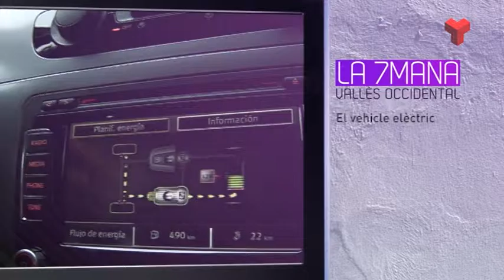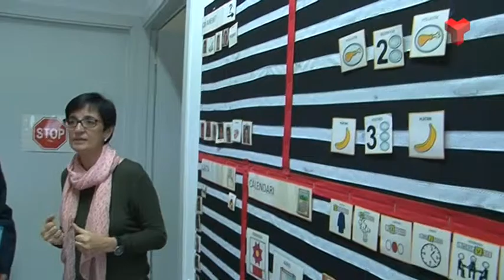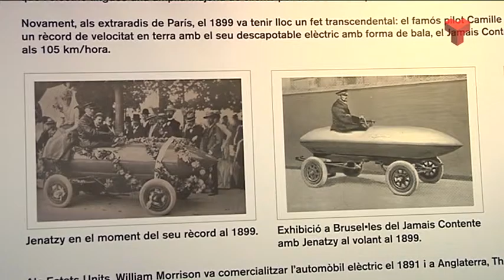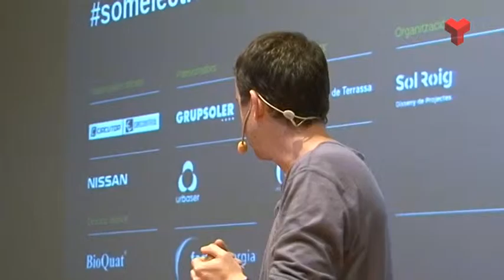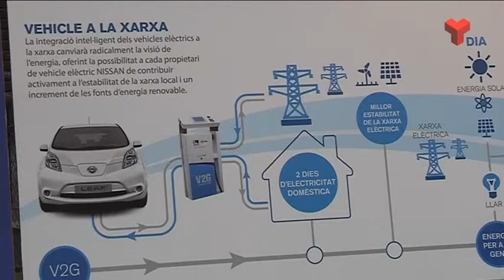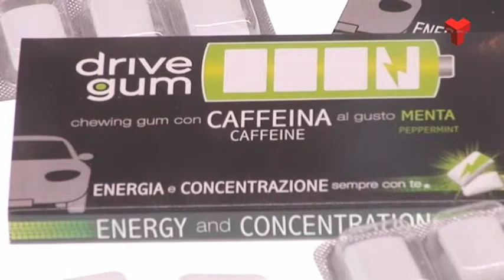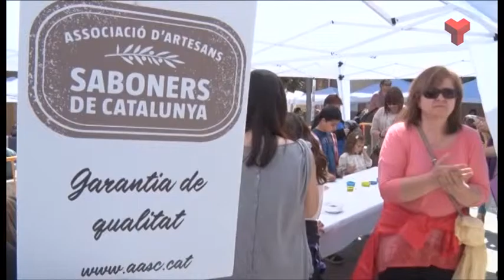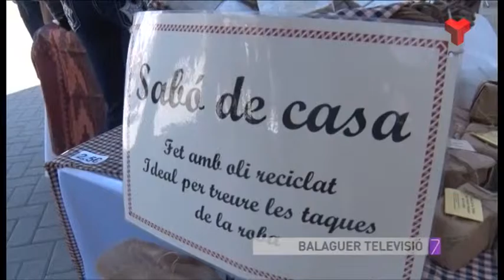La 7mana Vallès Occidental divendres 29-04-2016 de Canal Terrassa